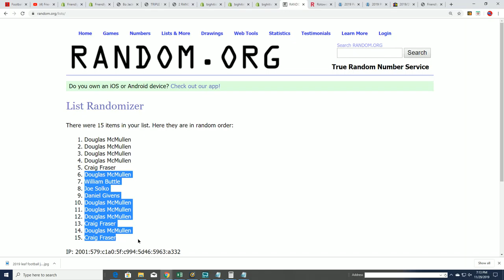2019 Panini Playbook Football FILLER A ID 19PLAYBOOK153